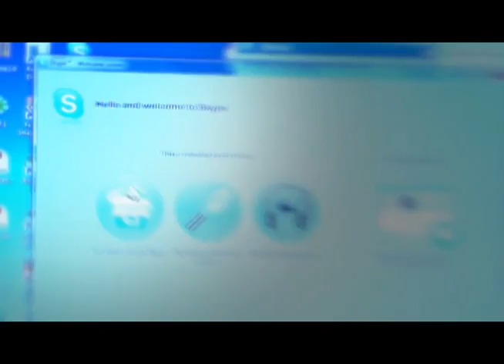*Black and White Dances* TEASER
Created by Denis Sobolev
Screenplay by Dave Knapp and Denis Sobolev
text adapted by Nikita Torzhevskiy
DP: Gregory Flitsanov
Production: SVDmovie

Story Line:

With the current economic crisis beginning to spill over into Europe and  Eastern Europe, Kiev, the capitol of the Ukraine, is no easy place for Max to hold his life together. While carrying on his shoulders the weight of an apathetic wife and an uninspiring girlfriend, Max scrapes his way through each day by any means possible. He is desperately unhappy with his current circumstances and greatly disillusioned with his future.

 When Max's life-long friend, Dr. Alexander Petrovich, encourages him to take a start-up position with a Fortune 500 company in Los Angeles, there is no choice but to jump ship and head for The Land of Opportunity. Max is greatly saddened by the thought of leaving his friend, but finds himself with his back up against the wall.

In Los Angeles, a vibrant and multicultural city, Max falls prey to his corporations supervisor, a sharp, sultry business woman who used her sexuality to manipulate
her underlings. She soon has Max operating as her "Bitch Boy", making him meet her on secret rendezvous in exchange for preferential treatment. To complicate matter's Max falls deeply in love with Zoi, a young Afro-American waitress he meets at his favorite luncheonette.

As Max and Zoi overcome cultural and technological difficulties and grow to know and love each other, the business woman threatens to break their relationship wide open. Max is caught in the unenviable position of juggling good relations with his steamy supervisor while trying to maintain a healthy partnership with Zoi. But this task may be more than Max had bargained for. Could he end up with nothing?